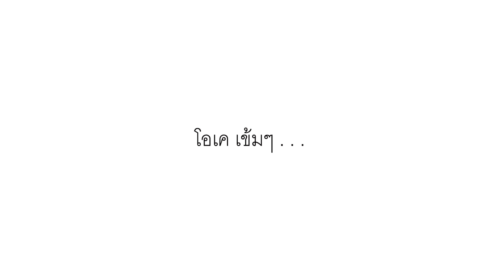กัดสีผม+ทำสี ด้วยตัวเองครั้กแรกในชี ! สิ่งได้กับสิ่งที่คิด../รีวิว NIGAO life color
Line : andaman.an